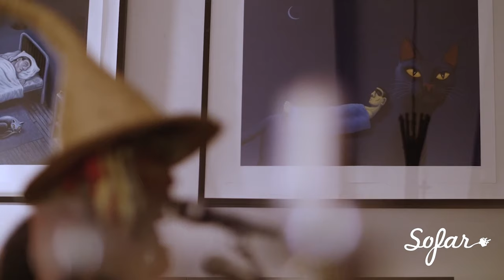Morena Leraba - Moriana | Sofar Johannesburg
Filmed by: Ryan Jarrett
Edited by: Ryan Jarrett
Audio by: Alex Higgins